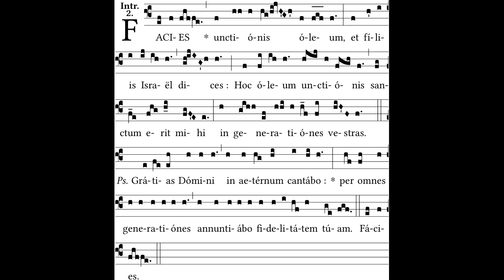gregorian/Ľuboš Gabčo - Introitus, Facies unctionis (Zbor Vox cantoris, Slovak Brass Quintet)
Štvrtok svätého týždňa - Omša svätenia olejov, Dóm sv. Martina v Bratislave, 6. apríla 2023
Holy Thursday - Holy Chrism Mass, Cathedral of St. Martin in Bratislava, April 6, 2023
Giovedì della Settimana Santa – Messa del Crisma, Cattedrale di San Martino a Bratislava, 6 aprile 2023

Organist: Daniel Gabčo
Slovak Brass Quintet: Rastislav Suchan, Salvatore Cannuli, Karol Nitran, Albert Hrubovčák, Nikolaj Kanišák
Schola: Zbor Vox cantoris

gregorian/Ľ. Gabčo - Introitus, Facies unctionis
Katedrálny zbor Vox cantoris, Bratislavská arcidiecéza